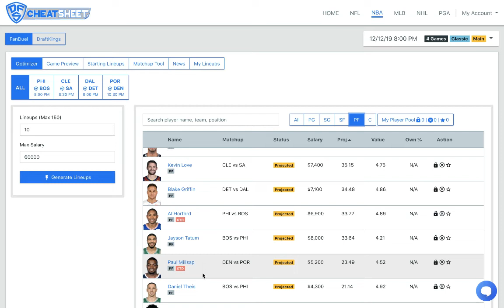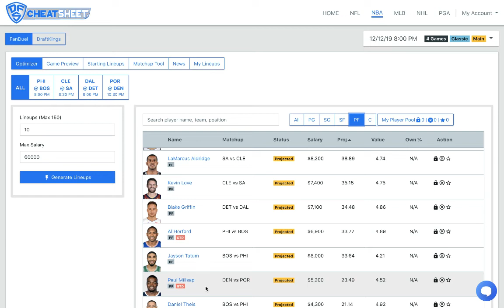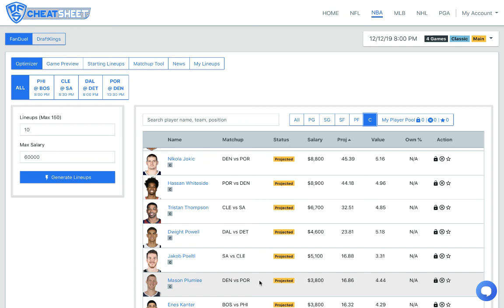NBA Fanduel + Draftkings Morning Shoot around 12 12